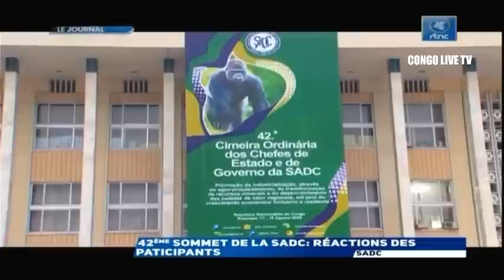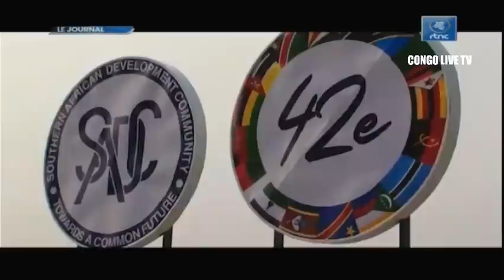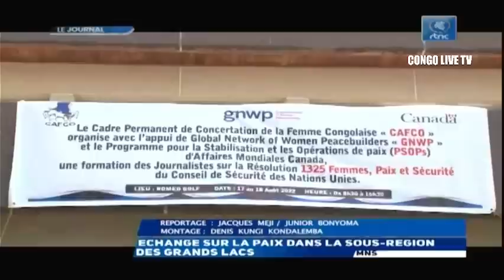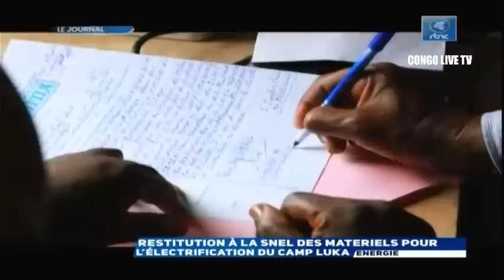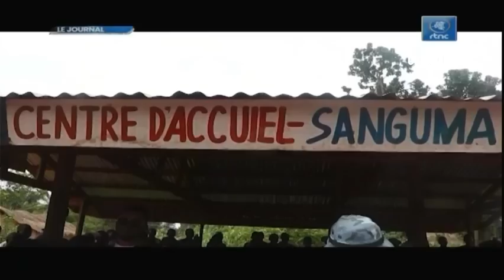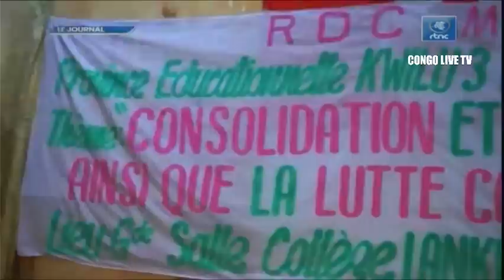🔴RDC : SUIVEZ LE GRAND JOURNAL DE CE MERCREDI LE 17.08.2022 RTNC EDITION 20H00